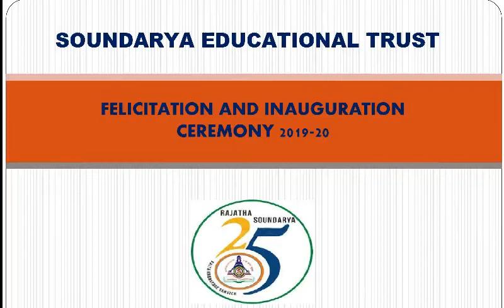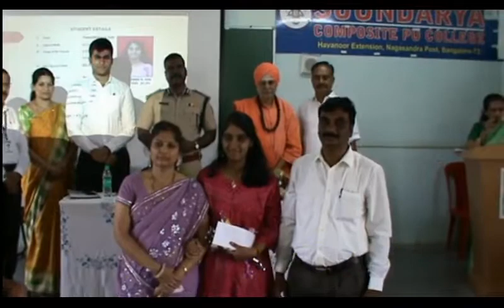"Success is not a destination its a journey"- SET has always encouraged and inspired the aspirants